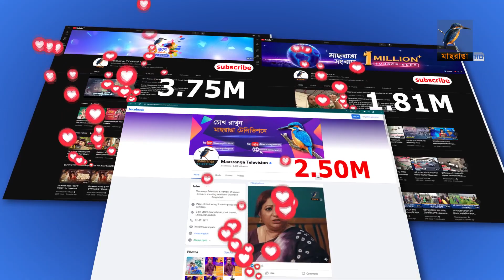সাফল্য আর দর্শকপ্রিয়তায় সবাইকে রাঙিয়ে পুরো একটা যুগ পেরুলো মাছরাঙা টেলিভিশন । Maasranga News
সাফল্য আর দর্শকপ্রিয়তায় সবাইকে রাঙিয়ে পুরো একটা যুগ পেরুলো মাছরাঙা টেলিভিশন। বস্তুনিষ্ঠ সংবাদ আর পরিচ্ছন্ন রুচির বৈচিত্রময় অনুষ্ঠানমালা… মাছরাঙা টেলিভিশনকে আলাদা করে চেনানোর এই হলো মূলমন্ত্র।MaasrangaNews

2 Bir Uttam Ziaur Rahman Road (New Airport Road)